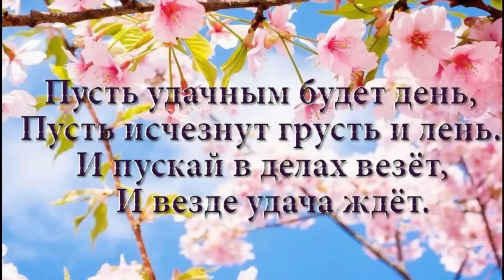ТОРОПИМСЯ , ГОТОВИМ ПОСЫЛКИ. ЧУТЬ НЕ ОПАЗДАЛИ ЗАБРАТЬ АЛИНУ. 25.10.23.